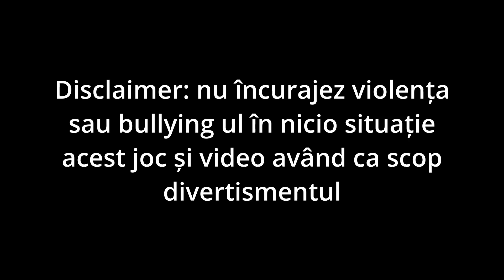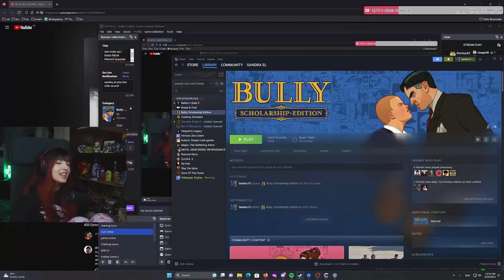AM DAT BULLY LA SCOALA / Bully: Scholarship Edition Gameplay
Sunt live de 4 ori pe saptamana pe twitch pog. Intrati pe server-ul de discord si dati-mi follow pe insta ca sa fiti la curent cu live-urile!